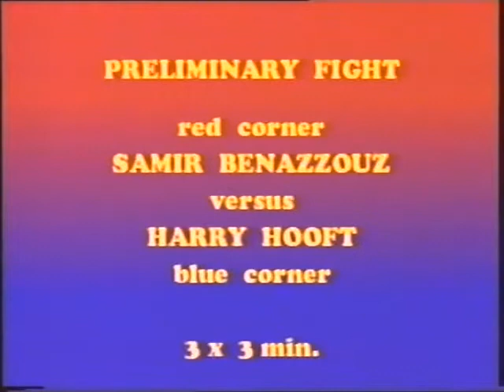Samir Ben Azzouz Vs. Harry Hooft (06/04/2003)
Samir Ben Azzouz Vs. Harry Hooft
K-1 World Grand Prix 2003 Preliminary Holland
April 6, 2003 | Zoetermeer, Netherlands

Heavyweight bout with K-1 rules, and tournament preliminary.